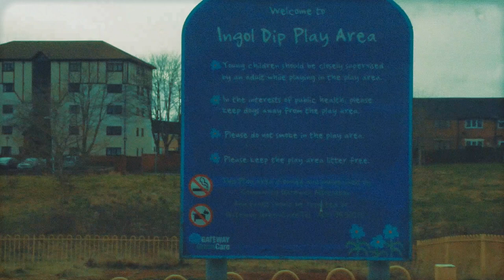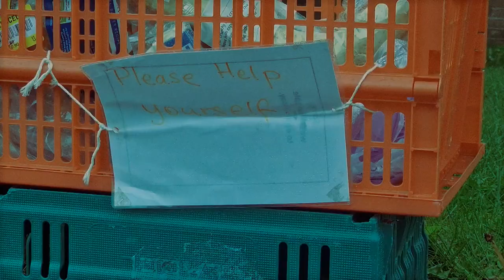Class Ceiling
My work delves into themes of social class inequality, archive-based documentation, documentary photography and filmmaking, and highlighting the stark differences in socioeconomic status among various groups. I've always been captivated by archive-based documentation and how it can be used to highlight these disparities, shedding light on the struggles of those who are often ignored or neglected. It's not just about taking photos or making films - it's about telling stories and giving voice to those who might not otherwise be heard.

Through my work, I strive to capture the realities of life for people from all walks of life, to showcase their challenges and triumphs, and to generate greater empathy and understanding. I believe that the power of visual storytelling lies in its ability to create a connection between the viewer and the subject, driving home the message in a more visceral way than words alone can achieve.

My goal as an artist is to spark conversations and inspire positive change in society. I hope that my work can serve as a catalyst for people to think critically about issues related to social class, inequality, and privilege, and to take action towards building a more just and equitable world. Through my lens, I aim to bring attention to the human experience and to inspire empathy and connection across borders, cultures, and backgrounds.

Everyone has a story worth telling, and my work is dedicated to amplifying those voices. Ultimately, my hope is that my work can contribute to a greater sense of community and understanding among all people, regardless of their socioeconomic status. By using documentation and visual media as a tool for social change, I strive to make a tangible impact in people's lives through storytelling.

My photography and videography take place in and around Preston; the city where I was born and raised. By exploring my daily routine, my works are deeply rooted in my surroundings. By researching the conditions in British Council estates, I aim to showcase how insufficient council funding negatively impacts investment in working-class neighbourhoods.

My work highlights the stereotypical traditional British working-class mindsets that have been utilised by politicians as a tool to further the decline of investment in these areas. My work examines the subtlety of these tropes, highlighting how they have played a role in keeping the poor, poor. To do this, I sample audio footage from various archival documentaries, including Nick Broomfield’s Understanding the British Class System and Preston based reality TV series Lovat Road, which was made in the 1980s. This approach offers a unique perspective on the issue at hand and shows how, over the past 50 years, there has been little to no change within the class division. My intentions stem from exploring my personal identity and understanding my place in the world. Rob Bremner’s street photography and his contributions to the British Culture Archive, as well as Joseph Gudgeons' street photography, are an important reference.

My work is deeply influenced by my musical background being a DJ. I often use found sounds from archival documentaries and field recordings to create soundscapes that complement my visual work. This approach allows me to further explore the issue at hand and creates a more immersive experience for the viewer. My photography and videography delve into themes of class system inequality, exposing the stark contrasts between different socioeconomic groups. I believe that by bringing these issues to the forefront, we can begin to have important conversations about how we can work towards a more equitable society. I am constantly exploring new ways to engage with my audience and am open to working with other creatives across different disciplines.